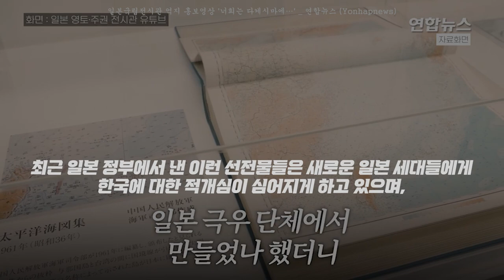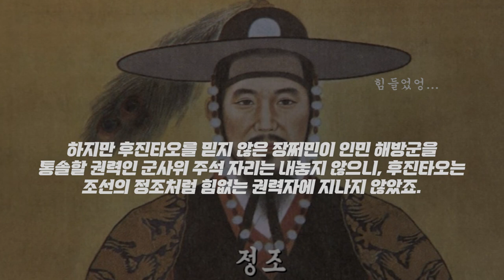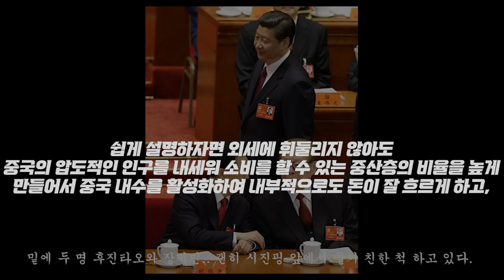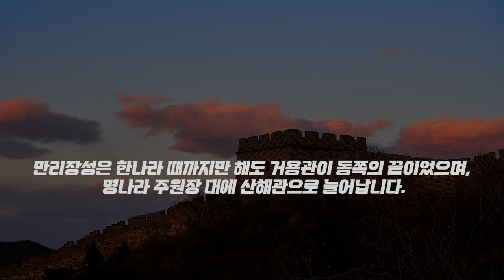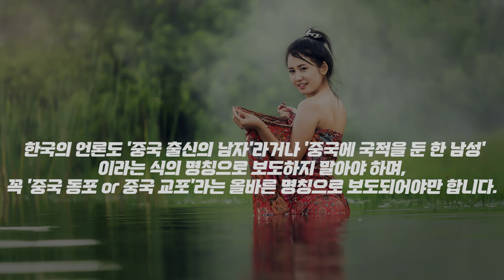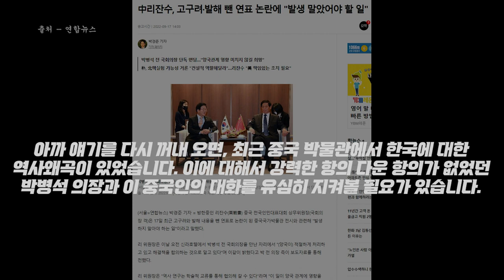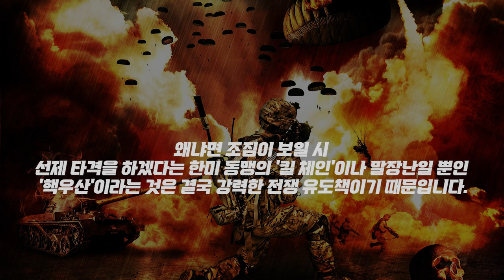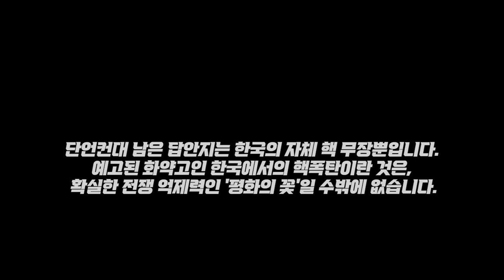한국은 결국 핵을 만들면 통일이 됩니다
싸울 것인가? 싸우지 않고 이길 것인가?